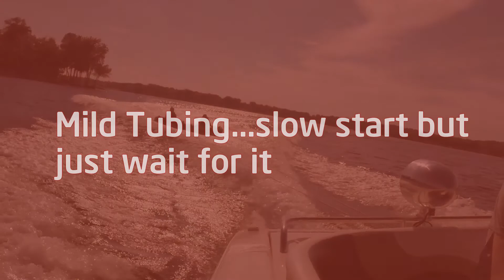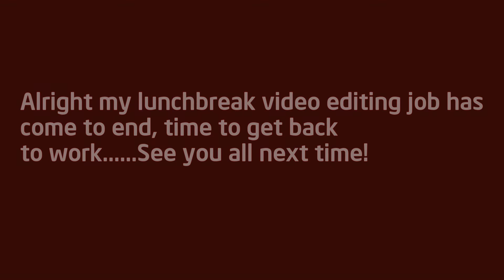Water Sports Tuesday...Lake Tippy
A New Tradition. Slalom,Tubing. whatever you like.